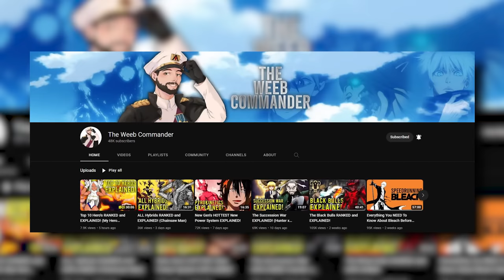Itachi is STRONGER Than Madara!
Install Raid for Free ✅ IOS/ANDROID/PC and get a special starter pack 💥 Available only for the next 30 days